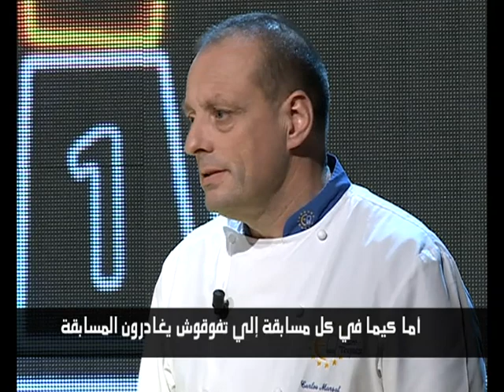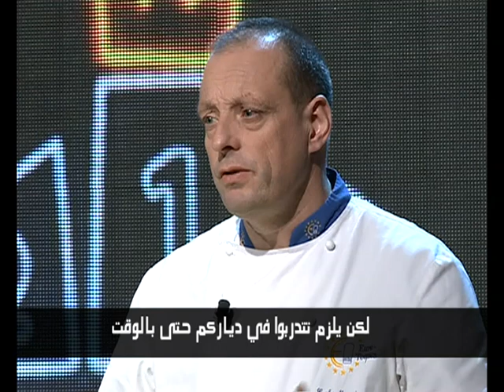COOLJINA LE CONCOUR 20-01-2013 EPISODE 4 P03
Cool jina le concours !